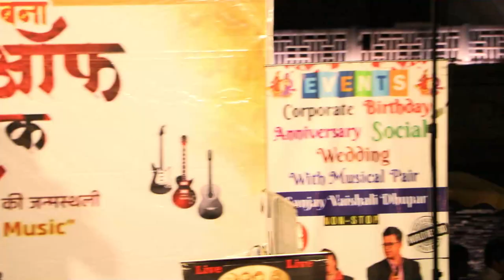DILBAR MERE KAB TAK MUJHE || BY SNAJAY DHUPAR || EK SHAAM MATDAATAO KE NAAM || GWALIOR || 5.5.24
स्वर्गीय आर डी बर्मन साहेब का संगीतबद्ध किया गीत फिल्म सत्ते पे सत्ता का गीत "दिल बार मेरे कब तक मुझे ऐसे ही तड़पाओगे" मैंने ५ मई २०२४ को ग्वालियर के बैजाताल में "एक शाम मतदाताओं के नाम " के तहत पेश किया